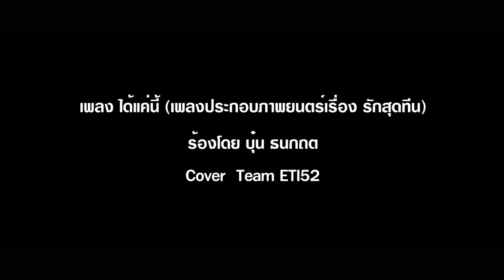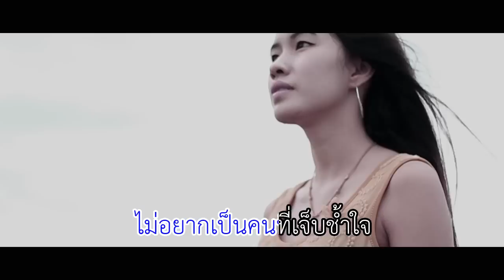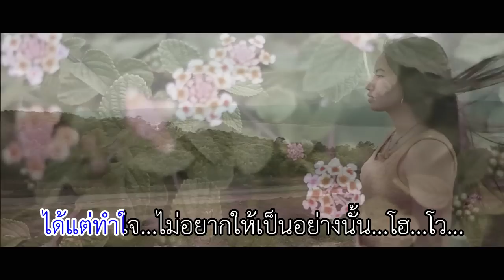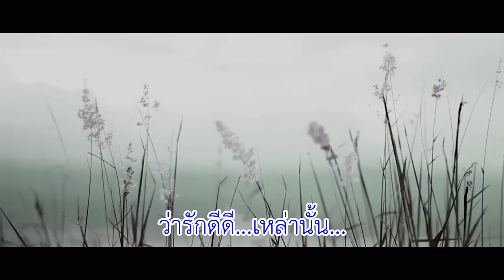ได้แค่นี้ - รักสุดทีน Karaoke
ใช้เพื่อประกอบการเรียนเท่านั้น ไม่มีเจตนาลอกเลียนแบบ จัดทำโดยนักศึกษาโปรแกรมวิชาเทคโนโลยีและนวัตกรรมการศึกษา ปี4 NrrU